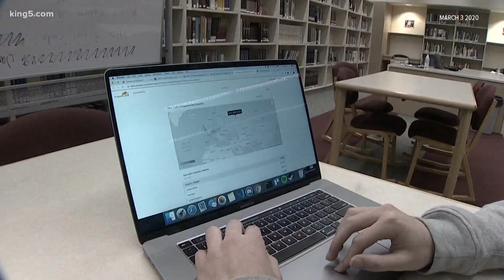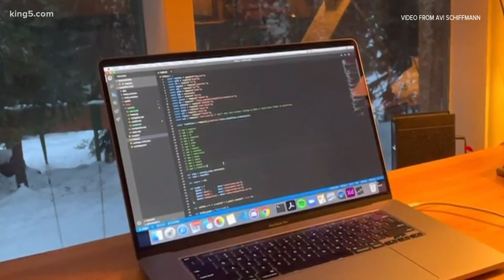Mercer Island teen who created global coronavirus data website now has the virus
Avi Schiffmann is now hoping his experience will send a message to his peers, who he says may not be taking the warnings seriously.